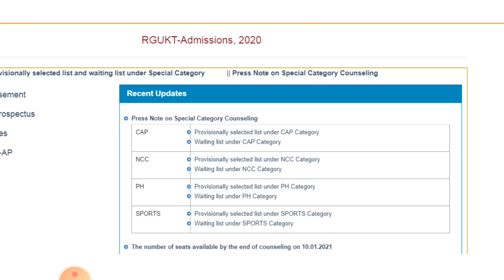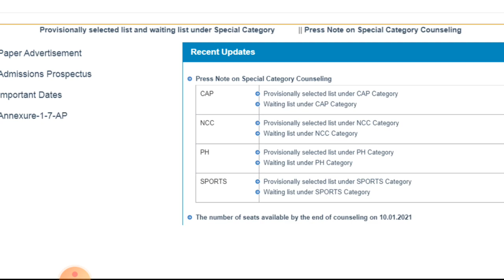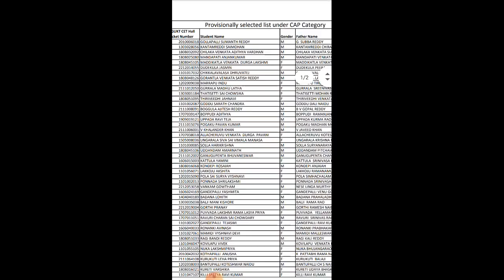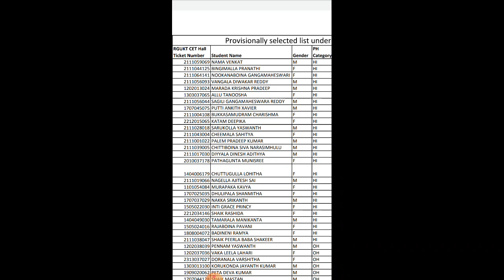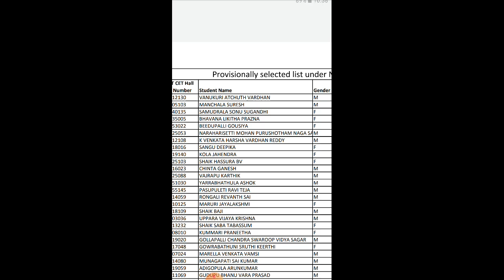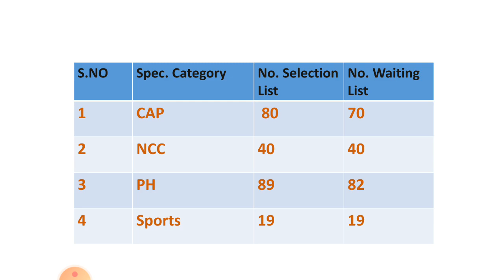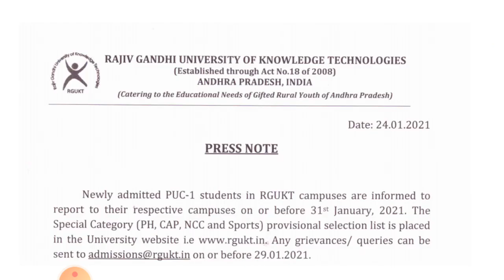IIIT అడ్మిషన్ల Next కౌన్సిలింగ్ కి ఎవరు వెళ్ళాలి ? ఎప్పుడు? ఎక్కడ?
IIIT అడ్మిషన్ల  Next కౌన్సిలింగ్ కి ఎవరు వెళ్ళాలి ? ఎప్పుడు? ఎక్కడ?@bhaskarphotonacademy